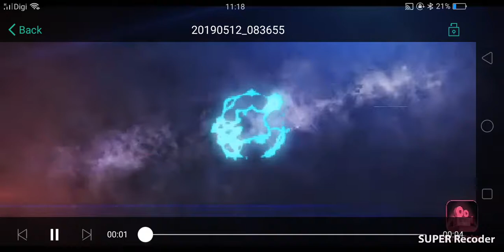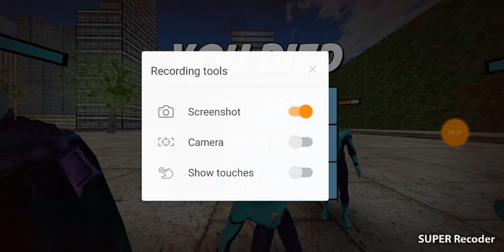spider man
super recoder

like dan langgan